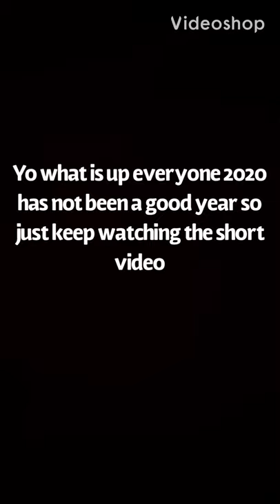2020 is not a good year from Kobe Bryant’s death, riots and i know 2 people that there dogs died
Song
Midsummer Madness
Artist
88rising, Joji, Rich Brian
Album
Midsummer Madness
WMG (on behalf of 88rising Music/12Tone Music, LLC); AMRA, LatinAutor - PeerMusic, Kobalt Music Publishing, LatinAutor, BMG Rights Management (US), LLC, ASCAP, Abramus Digital, Warner Chappell, CMRRA, Songtrust, ARESA, and 11 Music Rights Societies

Song
Mine
Artist
Bazzi
Album
Mine
WMG (on behalf of Atlantic Records); AMRA, LatinAutor, UNIAO BRASILEIRA DE EDITORAS DE MUSICA - UBEM, UMPI, Kobalt Music Publishing, and 15 Music Rights Societies

Song
the remedy for a broken heart (why am I so in love)
Artist
XXXTENTACION
UMG (on behalf of Bad Vibes Forever, LLC); AMRA, Kobalt Music Publishing, LatinAutor, UMPI, and 9 Music Rights Societies